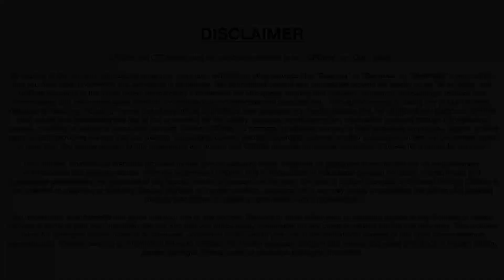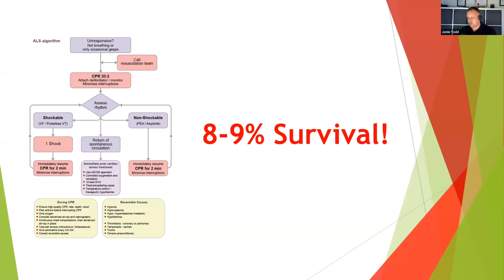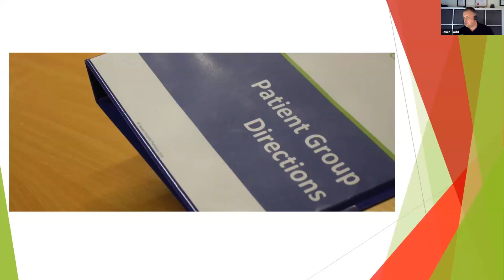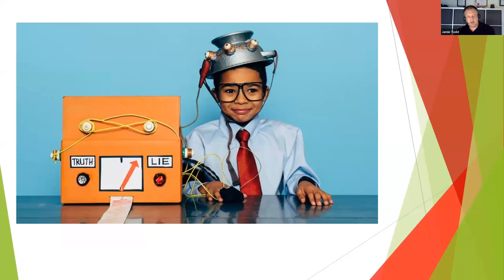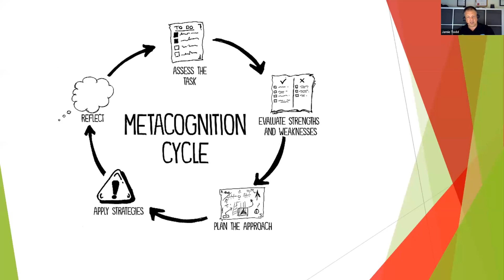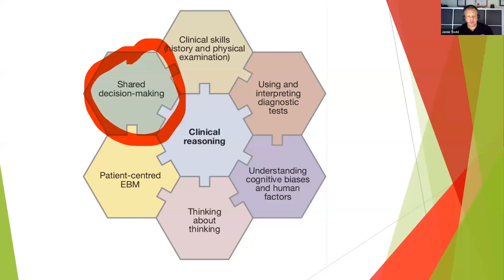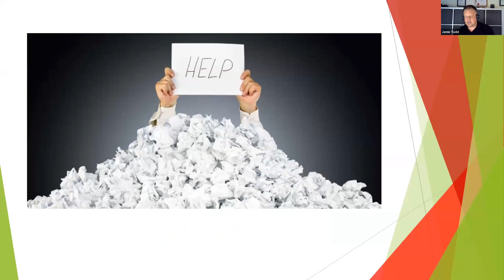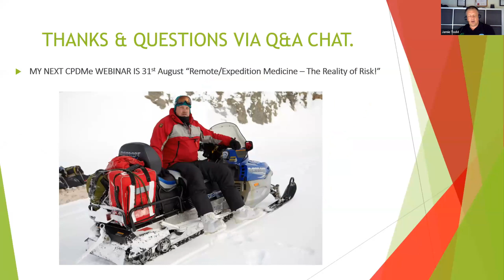Decision Making in Pre-Hospital Care - There is NO Always and No Never - Presented by Jamie Todd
To watch this video in full without adverts and with a FREE CPD Certificate, sign up for CPDme Platinum Membership and get access to over 80 live webinars per year, the CPDhub with over 400 previous recordings, and automated CPD Certificates that automatically drop into the CPD Portfolio App for easy management. to join today

Looking for the certificate only? You can purchase a CPD Certificate for only £2.99

An almost lifelong Ambulance Driver with a hard won and considerable collection of Hats, Badges and pieces of paper from various big schools.

Tends to wander the globe providing and supporting evidenced based Pre-Hospital education interspersed with practicing as a Volunteer Enhanced Care Paramedic for SCAS BASICS.

My ongoing mission is to teach the following generations to see the dogma for what it is and instead think for themselves…..